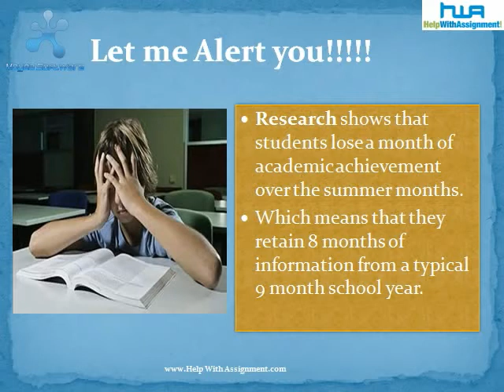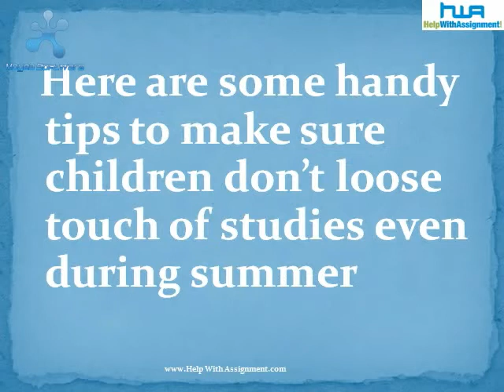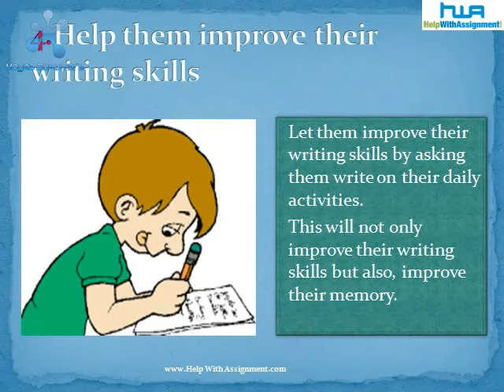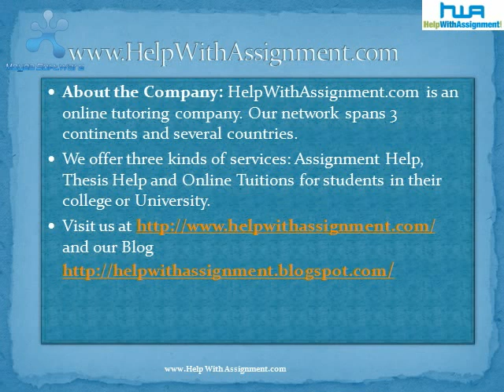Tips for Fun Summer Learning - HelpWithAssignment.com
The presentation is about how to effectively utilize the free time during summer. Here are some tips for parents who think that their children are wasting precious time during the summer vacation. The tips mentioned can help children not loose the summer time play and also at the same time learn something for the coming academic year and be prepared in advance.